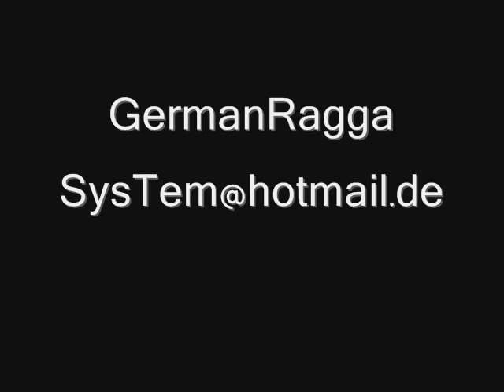Jonny M. feat. Tinitus - Europareggae - Europareggae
GermanRaggaSysTem
Künstler :: Jonny M. feat. Tinitus
Album :: - Europareggae